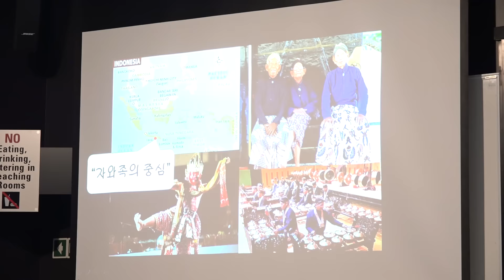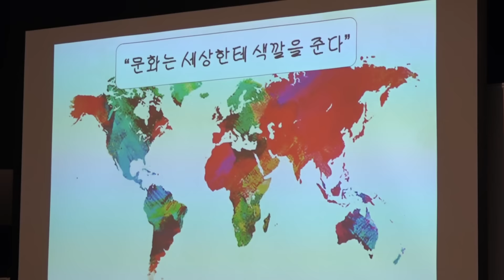Korean Speech Contest in NZ/한국어 말하기 대회(Eng sub)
2016 Korean Speech Competition for adults in New Zealand
If you turn 'subtitle' on, you can understand the speech in English.